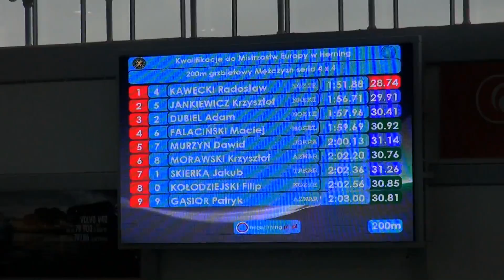Kwalifikacje do ME-2013 w Pływaniu - 200grzb mężczyzn - Poznań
Zawody Kwalifikacyjne do Mistrzostw Europy w Herning w Pływaniu
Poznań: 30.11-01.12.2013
-wyścig na dystansie 200m stylem grzbietowym mężczyzn - seria 4/4